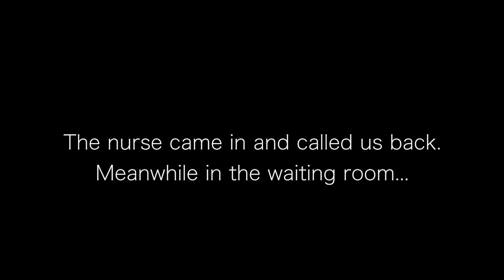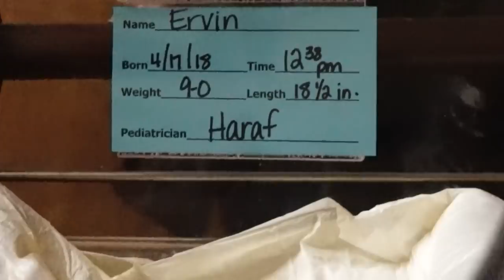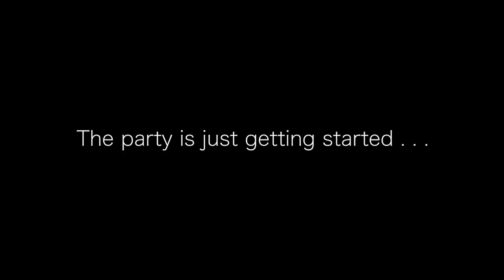Birth and Delivery Vlog - Mallory and Kyle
Our birth and delivery vlog of our first baby! We share it all in this birth and delivery vlog from driving to the hospital to our first moments back at home. We’re so grateful and happy to deliver our first baby boy into this world. Let the fun begin!